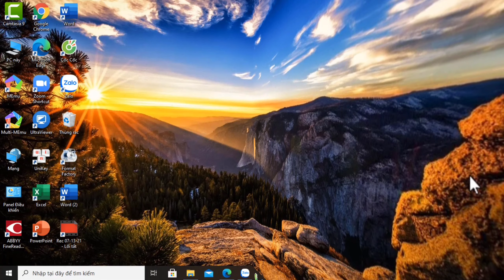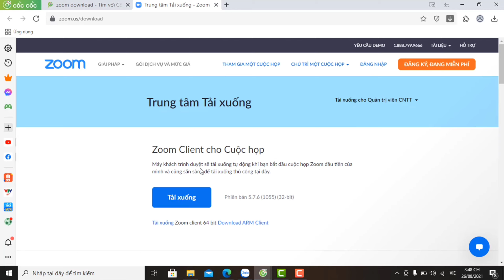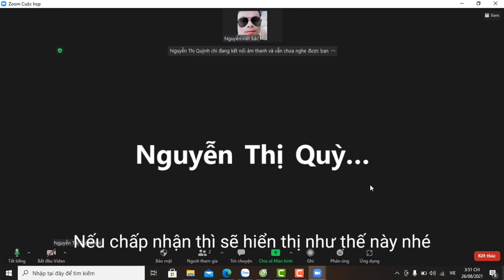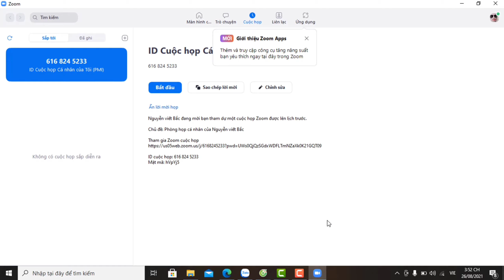Hướng dẫn học sinh cài đặt và sử dụngphần mềm Z00M@LanhBanhXeoTV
_phần_mềm_Z00M_lanhbanhxeotv
Cách cài đặt và sử dụng ứng dụng học trực tuyến cho học sinh và sinh viên mùa dịch Covid-19, hiệu quả nhất.
☞link: youtube của lành bánh xèo